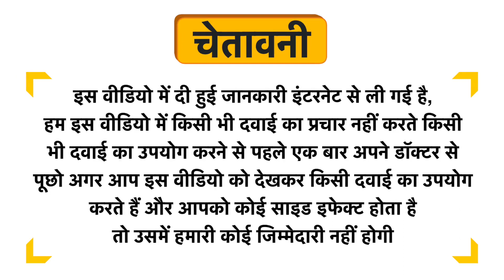1 Tree Sea Buckthorn Veg Capsule Uses in Hindi | Side Effects | Dose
1 Tree Sea Buckthorn Veg Capsule Uses in Hindi | Benefits | Side Effects | Dose